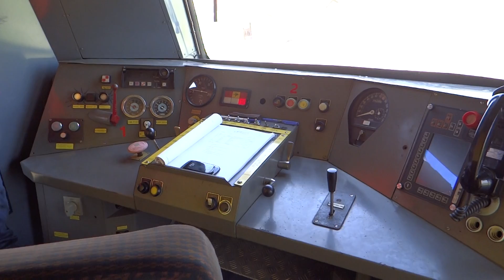CFTSA ligne Amagne Vouziers Challerange condamnée aujourd'hui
Cette ligne desservait le quai Rimbaud, aujourd'hui abandonnée sans aucune volonté de réouverture.